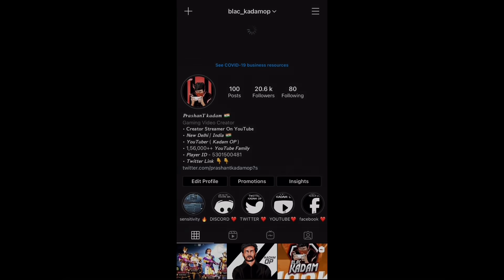😭🥺RANDOM GIRL BROKEN FRIENDSHIP WITH HIS FRIENDS I AM NOOB PRANKS FUNNY VOICECHAT PUBG | HINDI .5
instagram Name - Blac_kadamop

Video Title - 😭🥺RANDOM GIRL FRIENDSHIP BROKEN HIS FRIENDS I AM NOOB PRANKS FUNNY VOICECHAT | PUBG MOBILE | HINDI part.5

• IGN:- GameXproKadam
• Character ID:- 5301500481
Do hit like button and share the video..